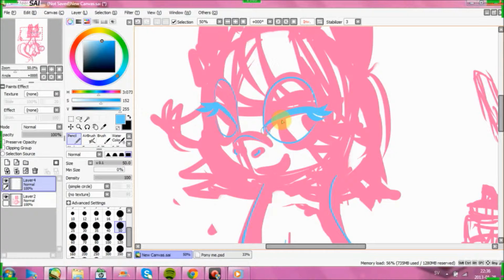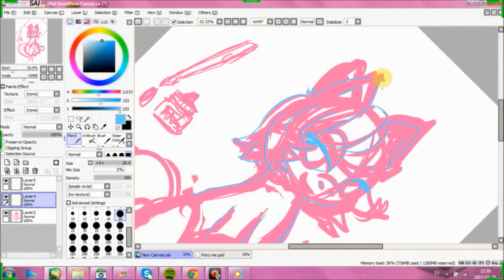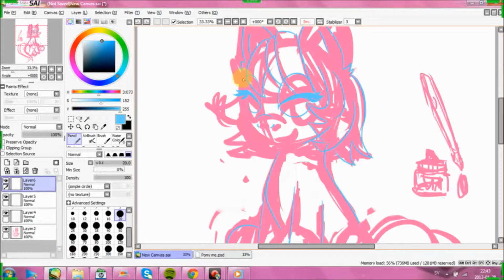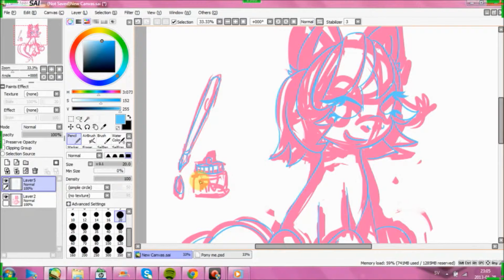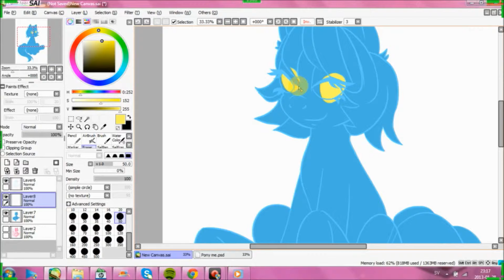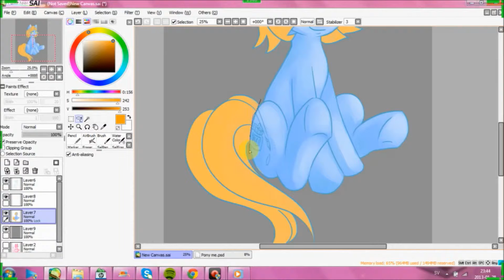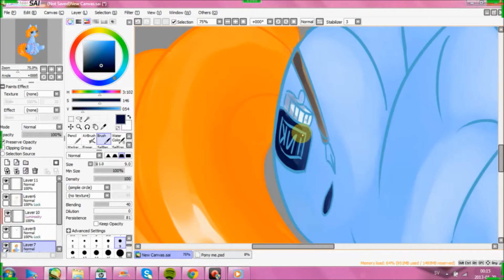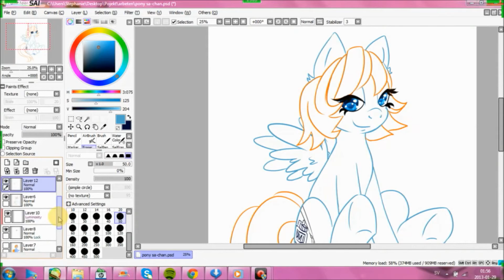Pony Sa-chan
Gift for my friend,tok 1 hour